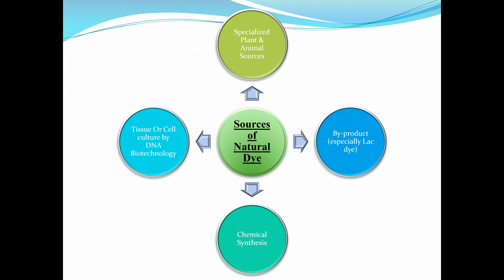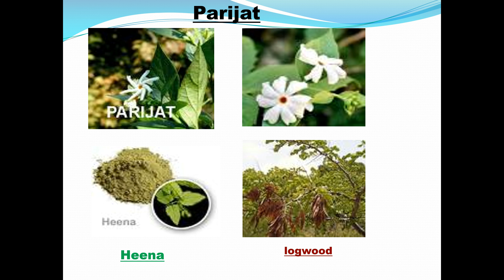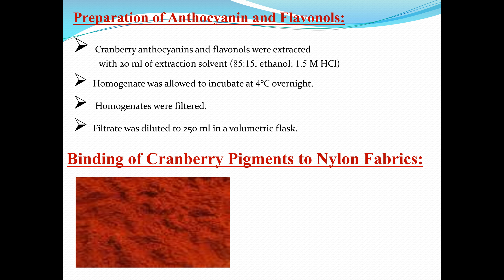NATURAL DYES FOR SYNTHETIC & PROTEIN FIBRE